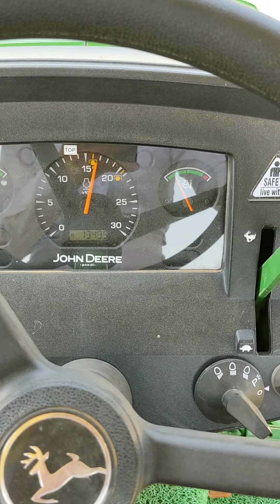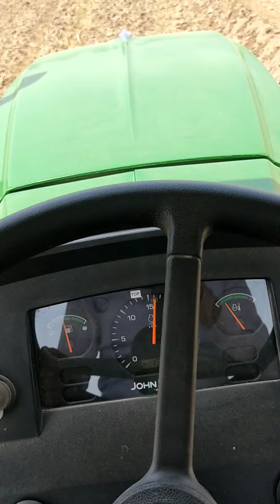John Deere 5305 2 kile di average nd time 27mnit 13 Cultivator 4th ka low